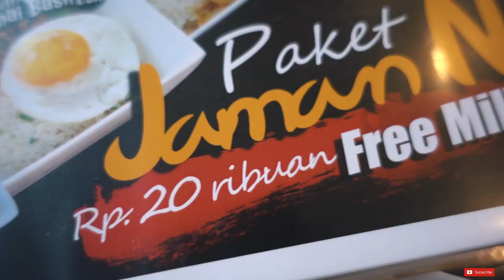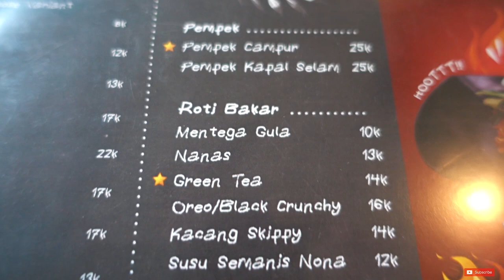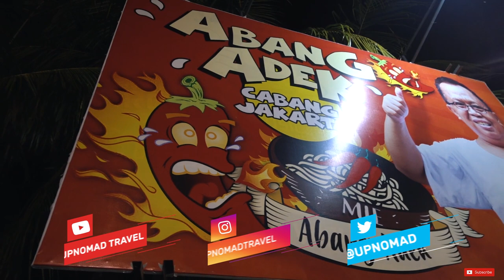MIE ABANG ADEK | KULINER KEKINIAN BALI #07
Abang Adek Bali | Mie Abang Adek Bali Denpasar | Abang Adek Pedas Mampus | Mie Abang Adek Jakarta | Indomie | Pedas Mampus | Level 100|

Halo semuanya,

Di video kali ini aku mau nyobain makan di Mie Abang Adek, ya ya emang udah so yesterday ya hahaha... , tapi mereka baru buka cabang di bali bro sis, jadi mumpung deket sekalian aja nyobain, tapi harap maklum karena ini bukan video makan pedes-pedes yaa.. ini makan mie cupu level 1, aku juga nyobain beberapa makanan mereka lainnya penasaran?? tonton videonya sampai habis ya!!

Abang Adek Bali

Jl. Tukad Yeh Aya No.100Z, Dauh Puri Klod, Denpasar Bar., Kota Denpasar, Bali 80234